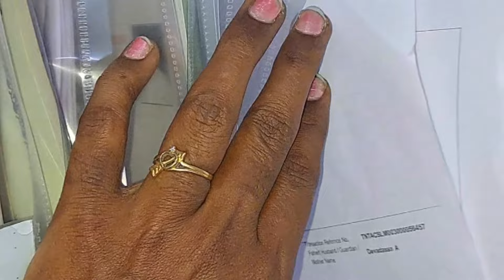Kitchen & Home Organization Ideas in Tamil 20 June 24 | Kitchen Products | Kitchen Organizer